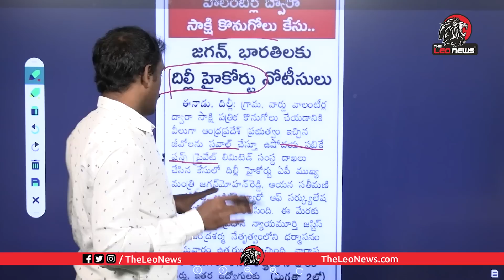Analyst Sudhakar On Delhi High Court Justices on Ys Jagan And YS Bharati | YCP Scam | Leo News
Leo Politics

Leo Health

Leo Entertainment

Leo Devotional